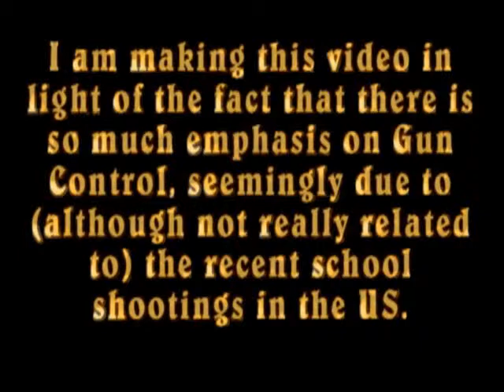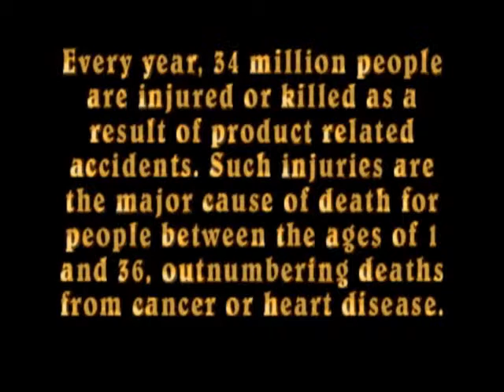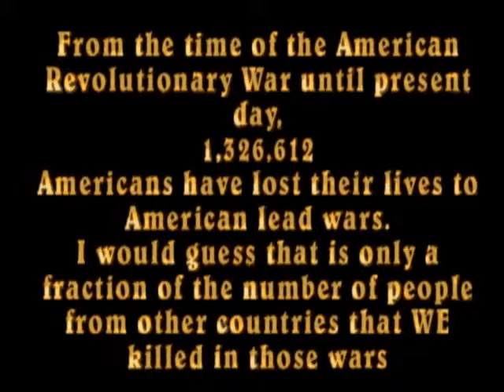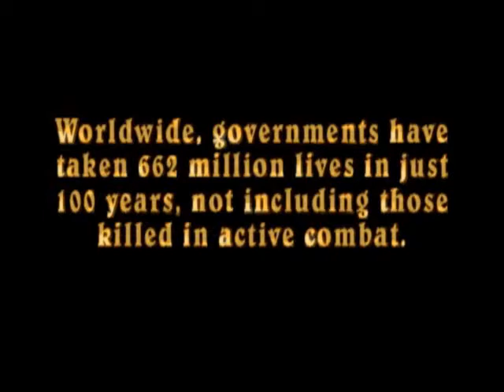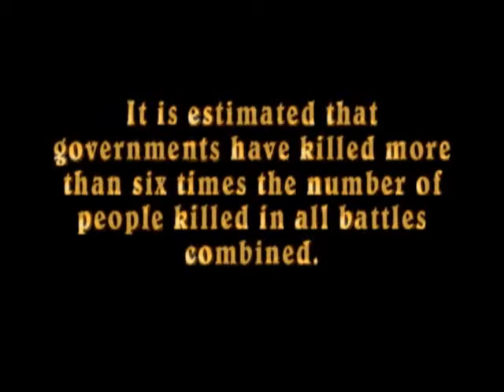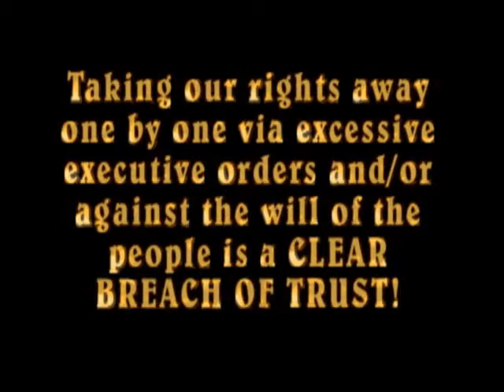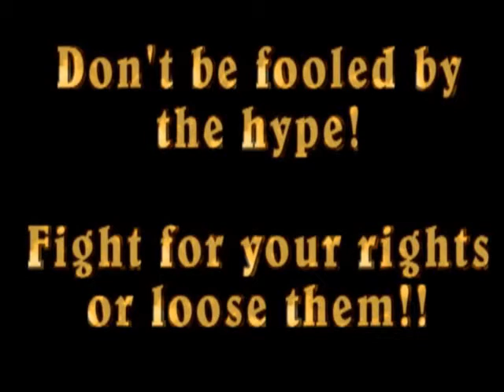Do we really need more gun control?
I created this video credit of YouTube Video Editor My REAL ultimate argument;